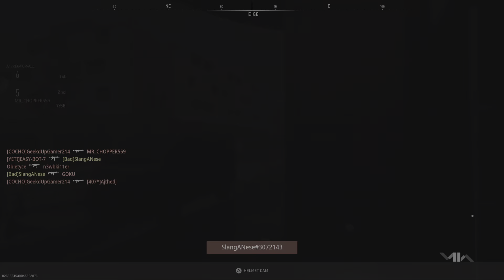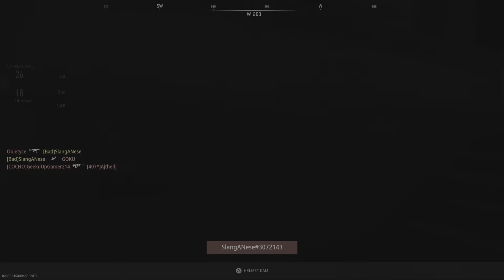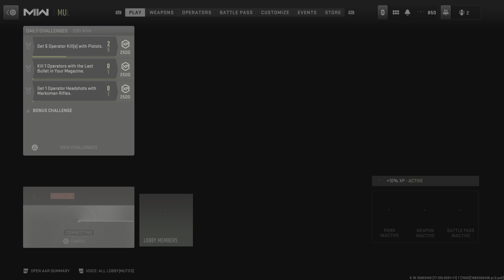Call of Duty: Modern Warfare II Free for all win!